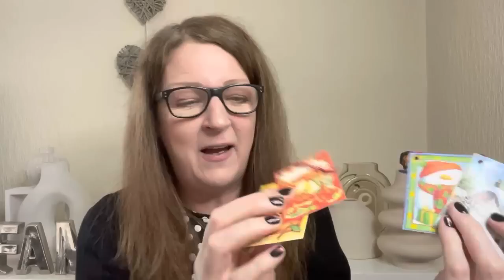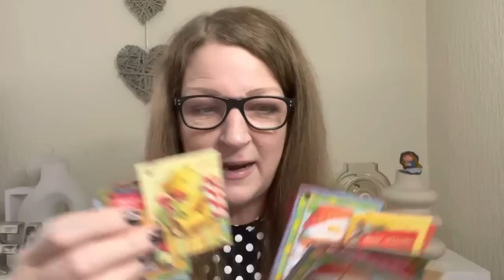Thrifted Christmas 22 Haul Charity Shop Finds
Christmas From Times Gone By x

FairlyAverageMum
SHIPLEY
BD189GD

Instagram.com/fairlyaveragemum